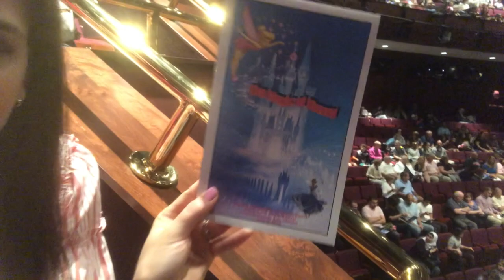FESTIVAL MANDY 2018 | KISS THE GIRL | VLOG 10 JUNIO 2018